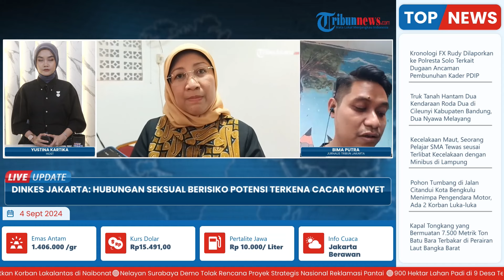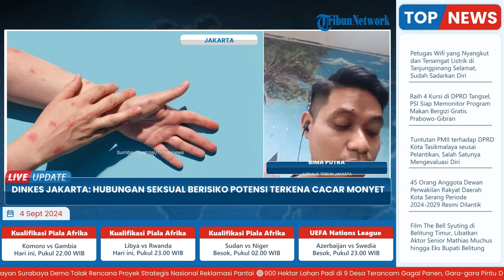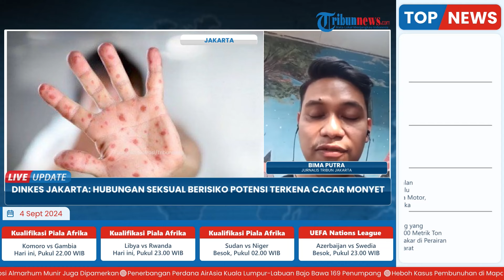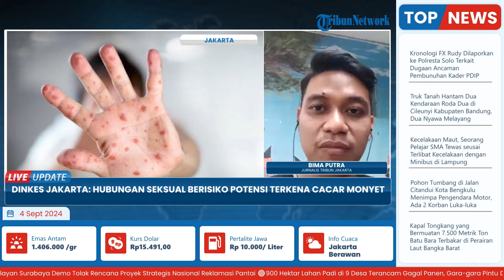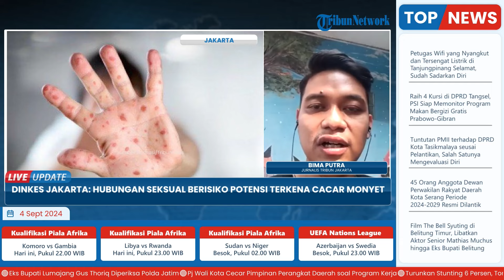Warning Cacar Monyet, Dinkes Jakarta Sebut Hubungan Seksual Berisiko Bisa Menambah Penularan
Laporan wartawan Tribun Jakarta - Bima Putra
TRIBUN-VIDEO.COM - Dinas Kesehatan Jakarta menyatakan terdapat kelompok masyarakat yang lebih rentan tertular penyakit monkey pox (Mpox) atau cacar monyet.

Wakil Kepala Dinas Kesehatan Jakarta, Dwi Oktavia mengatakan kelompok warga yang rentan terpapar cacar monyet di antaranya mereka memiliki riwayat hubungan seksual berisiko.

Pasalnya dari penelusuran 59 kasus Mpox di Jakarta, kelompok rentan terpapar yakni warga yang melakukan hubungan seksual berisiko atau berhubungan tidak dengan pasangan tetapnya.(*)

Program: Live Update
Host: Yustina Kartika Gati
Editor Video:  Ika Vidya Lestari
Uploader: Dyah Ayu Ambarwati